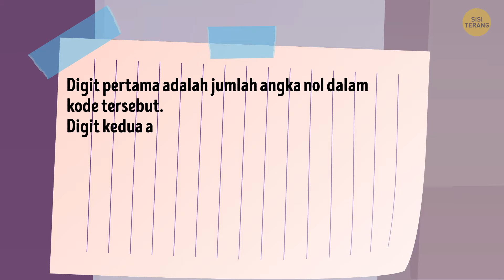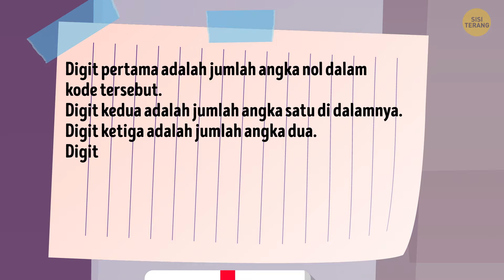17 Teka-teki Segar untuk Menyibukkan Pikiranmu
Hei semuanya! Siap untuk asah otak? Lihatlah 17 teka-teki baru yang pasti akan membuat kalian berpikir. Teka-teki ini sempurna untuk tantangan mental yang cepat dan cara yang bagus untuk menguji kemampuan pemecahan masalah kalian. Kumpulkan teman atau keluarga dan lihat siapa yang bisa menyelesaikan semuanya lebih dulu. Ayo selami dan asah otak kalian!